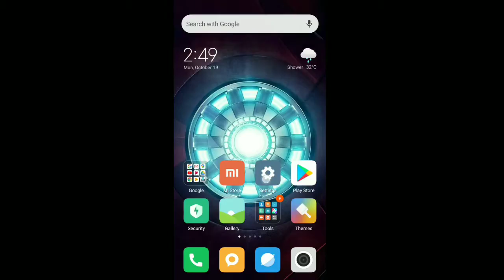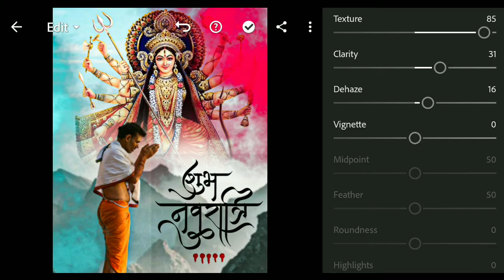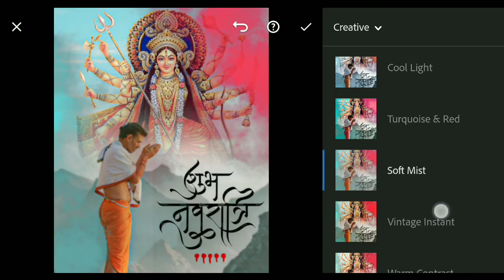Durga Puja Photo Editing || Navaratri Photo Editing 2020 || HK EDITZ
Durga puja photo editing 2020 using PicsArt application in mobile device

Watch full vedio and follow each steps

statute that might otherwise be infringing. Nonprofit.educational or personal

THANK YOU.